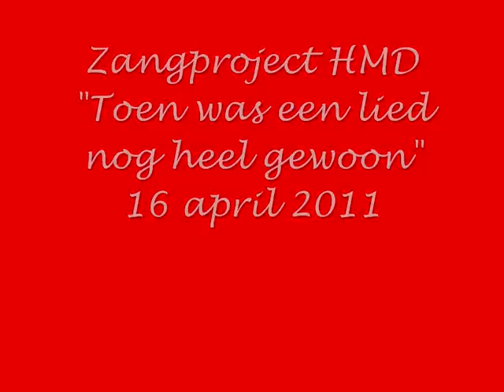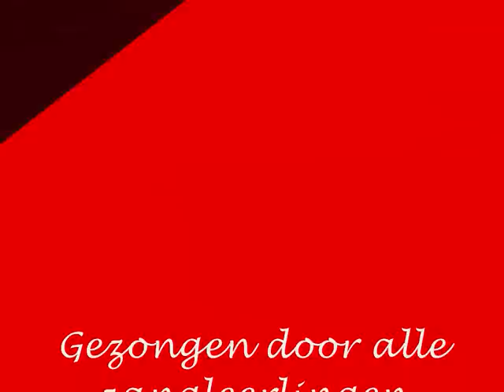Zangproject HMD-Rotterdam-Appels op de tafelsprei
Zangproject Havo voor Muziek en Dans-Rotterdam.
16 april 2011.
"Appels op de tafelsprei" Gezongen door alle zangleerlingen klas 1 t/m 5.
O.a. Kelly van de Ree.